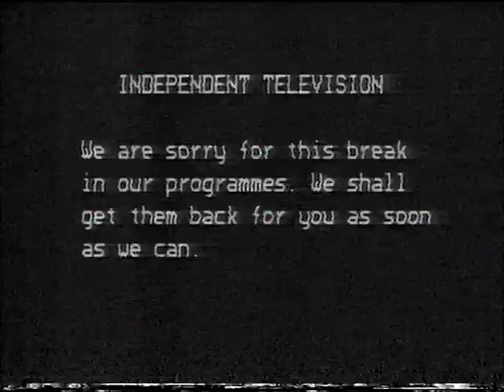This Morning original theme in full, first version, plus ITV junctions, mid 1989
End of "This Morning" and "Runway" titles